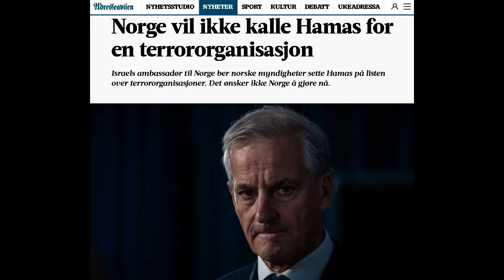støre hamas privatfly